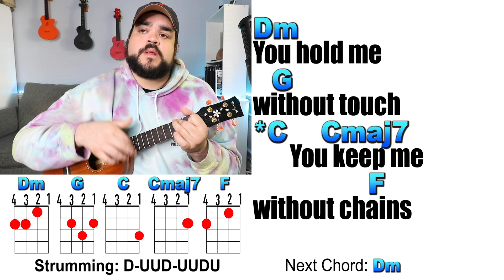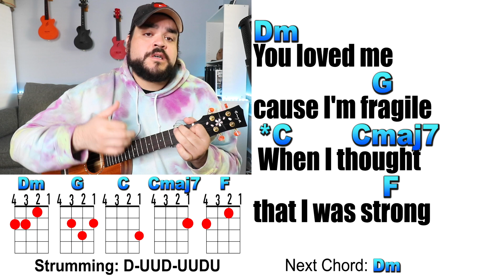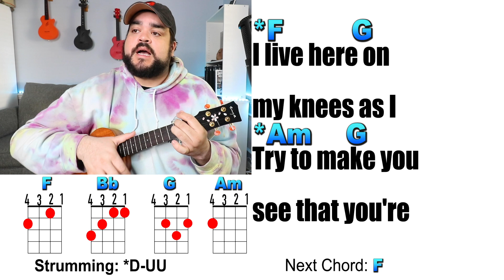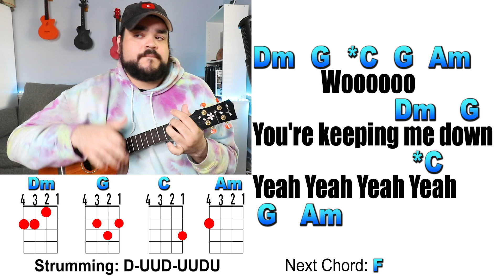GRAVITY - Sara Bareilles Ukulele Play Along and Chords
Learn how to play Gravity on the ukulele with this easy ukulele cover and play along. This is a popular song from Sara Bareilles and the song uses these ukulele chords: Dm, G, C, Cmaj7, F, Am, Bb, Em7.

Gravity Ukulele Tutorial Video:
► COMING SOON

►Ukulele Used: Tenor Enya Mahogany Ukulele
*Amazon Link for Uke

►Ukulele Used: Concert Enya Mahogany Ukulele